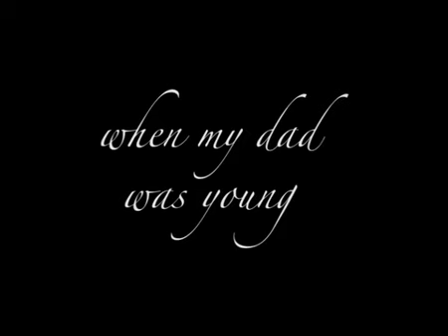when my dad was young .m4v